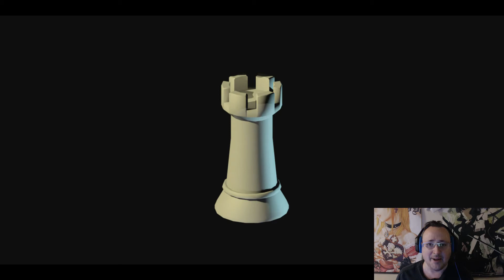Reflex - Met The Devs By Accident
I had a funny experience where I accidentally met the devs of the game! How often does that happen?